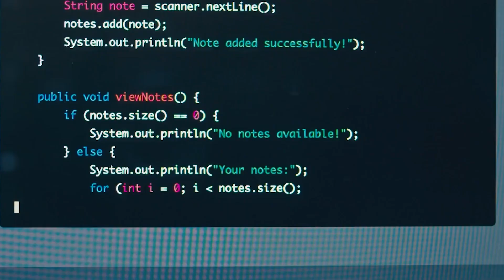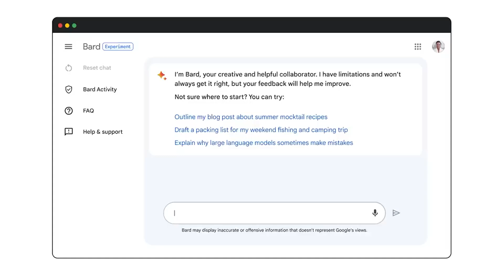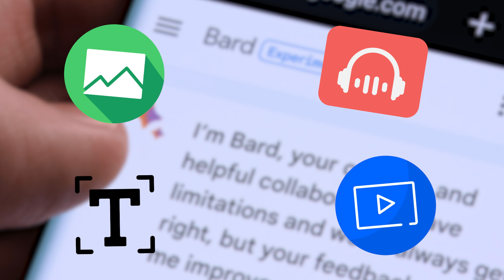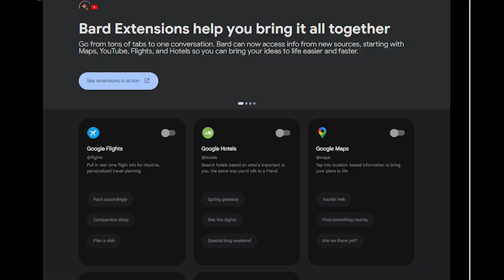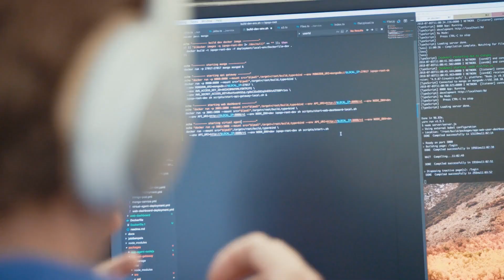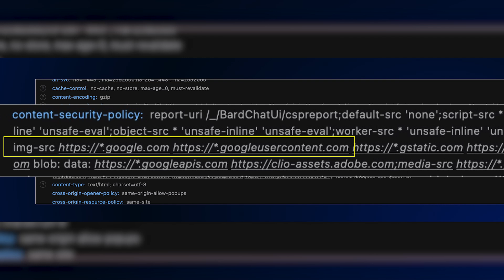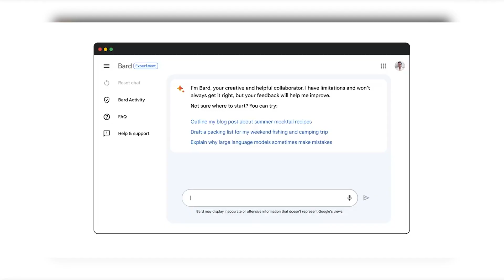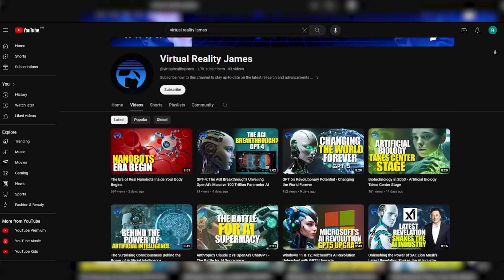The Future of AI: Google's Mind-Boggling Bard 2 Leaves Everyone Speechless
Welcome to Virtual Reality James, your ultimate destination for all things virtual reality! In this mind-blowing video, we dive into the future of AI with Google's incredible creation, Bard 2, that will leave you speechless.

Join us as we explore the cutting-edge advancements in artificial intelligence and witness the mind-boggling capabilities of Bard 2. This AI-powered language model takes natural language processing to a whole new level, generating astonishingly creative and coherent pieces of writing.

Discover how Bard 2 can compose poetry, stories, and even music that will captivate your imagination. We delve into the fascinating technology behind this AI marvel and discuss its potential impact on various industries, from entertainment to education.

At Virtual Reality James, we are passionate about exploring the frontiers of technology and AI. Whether you're an AI enthusiast, a VR developer, or simply curious about the future of AI, our channel has something for everyone.

Join us on this mind-expanding journey as we uncover the mind-boggling capabilities of Google's Bard 2 and explore the future of AI.